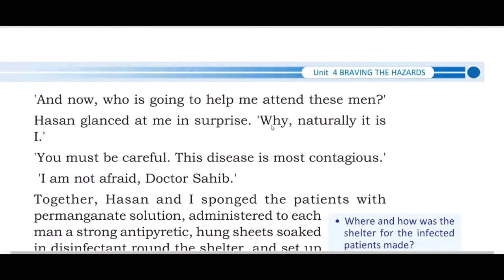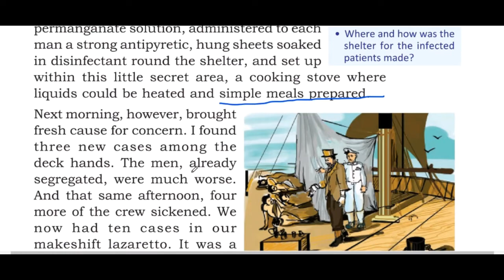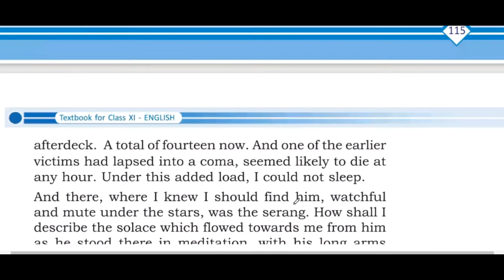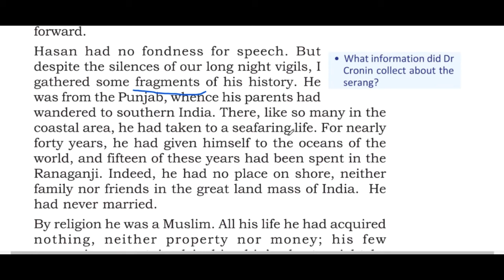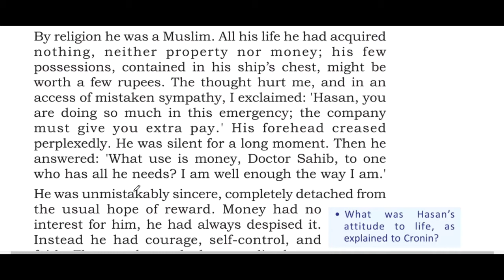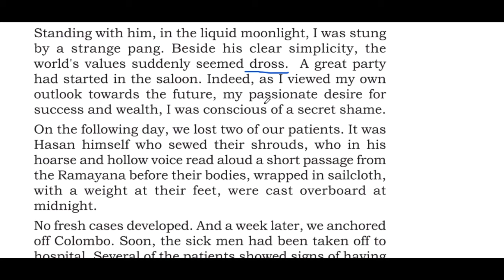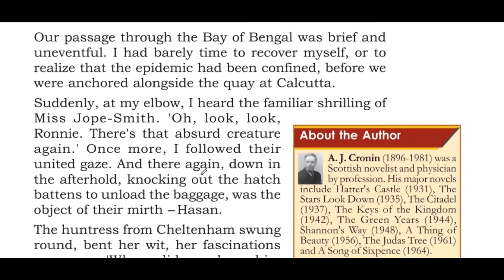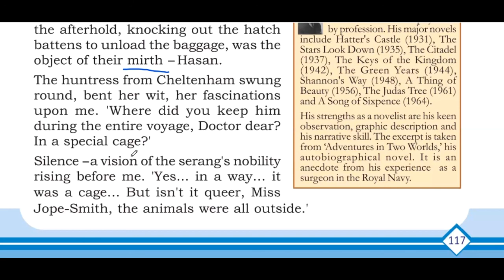PLUS ONE / SCIENCE/ COMMERCE/ HUMANITIES/ ENGLISH/ PART 18/ 23. 08. 2021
MARKAZ HIGHER SECONDARY SCHOOL